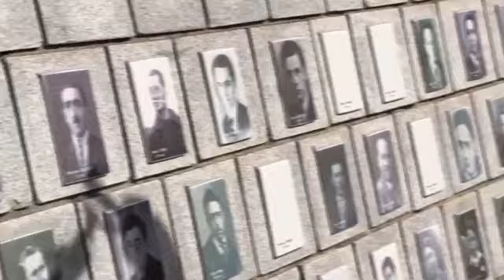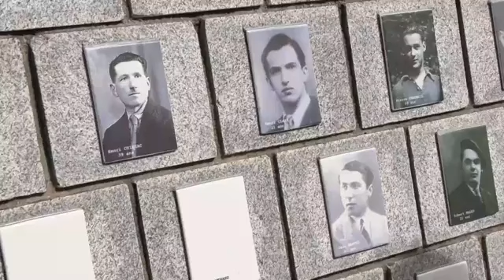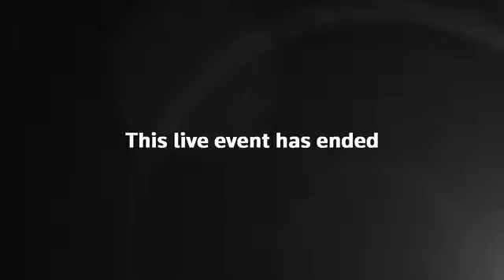LIVE France’s President Emmanuel Macron pays tribute to victims of a World War Two massacre in Tulle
France’s President Emmanuel Macron pays tribute to victims of a World War Two massacre in Tulle, where 117 people were killed and 149 people were deported by the Nazis on June 9, 1944.